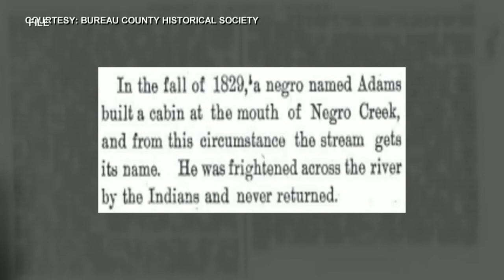NEGRO CREEK RENAME VOSOT